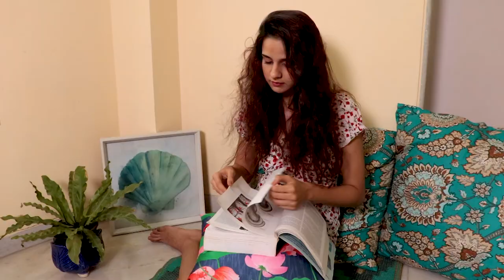The Powerpuff Girls I POW-fect Girl 2019 I Musician, Clinical Psychologist & Lecturer Kanchan Daniel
Psychology lecturer by the day, she moonlights effortlessly as a gifted Blues singer. She's battled cancer, and is now giving back to the community by creating awareness about mental health of musicians. Real-life superhero Kanchan Daniel gets candid with her POW-fect journey!